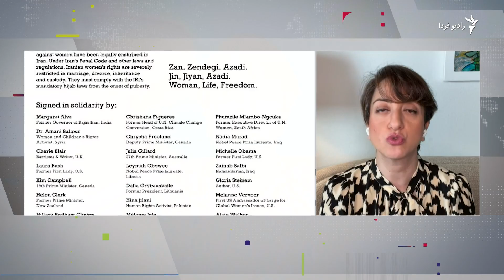درخواست اخراج فوری جمهوری اسلامی از کمیسیون زنان سازمان ملل